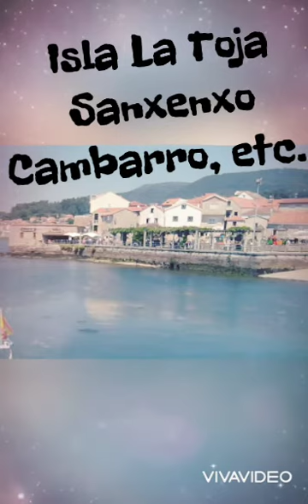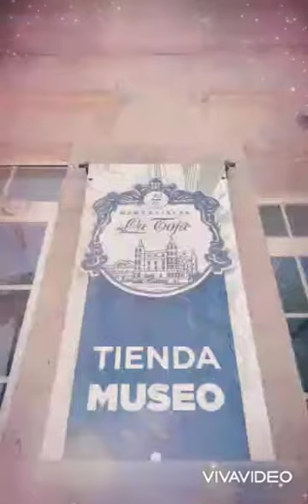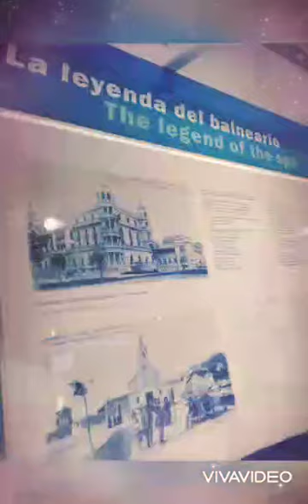Las Rías Bajas: de Sangenjo a La Toja.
Dos son los polos turísticos de la zona y entorno a los cuales gira la vida turística en cuanto a playas, gastronomía y ocio nocturno se refiere: Sangenjo y El Grove-Isla de la Toja, pudiendo además practicar el golf, los deportes náuticos o, incluso turismo cultural.

Empezando por Sangenjo o Sanxenxo, que se ha convertido hoy en día en el mayor referente veraniego de Galicia.. Realmente lo que vende el municipio es bienestar, un bienestar que se traduce en equipamiento y servicios, desde un paseo marítimo (rambla) ideal para el paseo a cualquier hora del día, una zona de puerto deportivo que combina la oferta náutica con otros tipos de ocio y, finalmente, una gran oferta en cuanto a gastronomía y movida nocturna para todos los públicos.

El Grove es el municipio en el que se incluye la Isla de La Toja y su capital, de idéntico nombre, es realmente parte sin la cual la vida de la isla no tendría sentido. Comunicadas por un vetusto puente de piedra, El Grove es un pueblo pesquero, quizas el de mayor relevancia de todos los que hemos mencionado; por su parte, la Isla de la Toja es uno de los espacios más protegidos del territorio nacional y poco más incluye que unos cuantos hoteles, algunos apartamentos y chalets, el Casino de La Toja y un Campo de Golf de reconocido prestigio con unas vistas inmejorables a la Ría de Arosa.

Para un fin de semana y, si se puede, por más tiempo, una visita a esta zona es muy recomendable en cualquier época del año. Playas, deportes náuticos, golf, gastronomía, cultura, ocio nocturno y un sinfín de cosas más se dan cita en una zona donde el que va seguro que regresa…